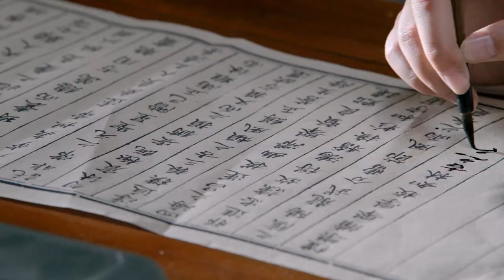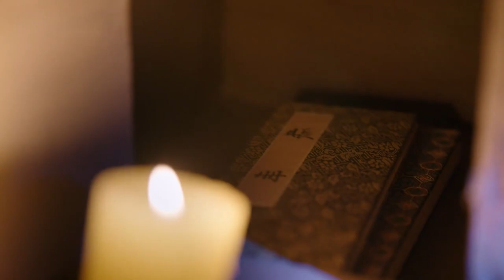景甜#灼灼风流首发预告 Zhuo Zhuo Feng Liu Trailer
includes mainly Yang Zhi Wen